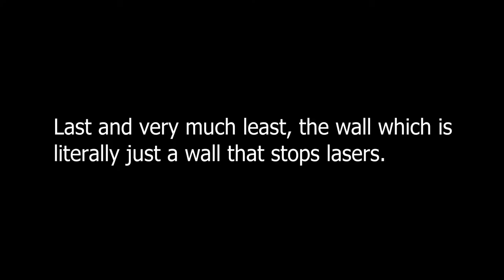The new generation of Logic Simulations? | Photon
Photon is a game about lasers similar to cell machine with a lot, and I mean a LOT of features!
You can make insane stuff with it, I'm stupid and still managed to do it!